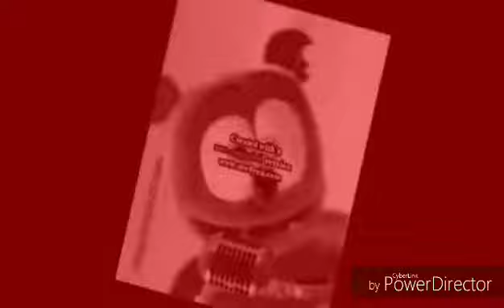Klaskyklaskyklaskyklasky Gummy Bear Song Version in Super Rocket Effect Render Pack Collection